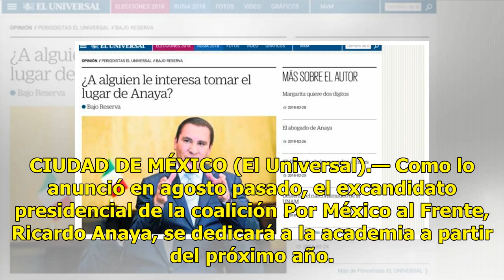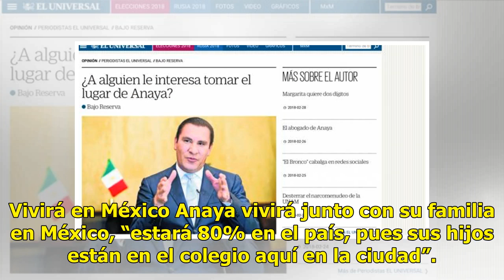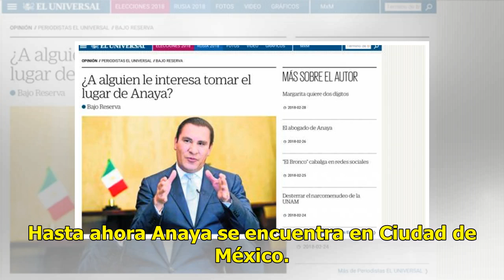Ricardo Anaya dará clases en la UNAM y en Nueva York - El Diario de Yucatán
CIUDAD DE MÉXICO (El Universal).— Como lo anunció en agosto pasado, el excandidato presidencial de la coalición Por México al Frente, Ricardo Anaya, se dedicará a la academia a partir del próximo año. El panista viajará una vez por semana o cada 15 días, según como quedé establecido en el acuerdo qu...